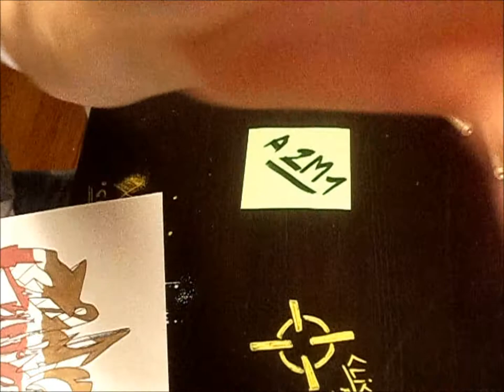Graffiti papier : "Cafeine" (2ème partie)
Début des couleurs.